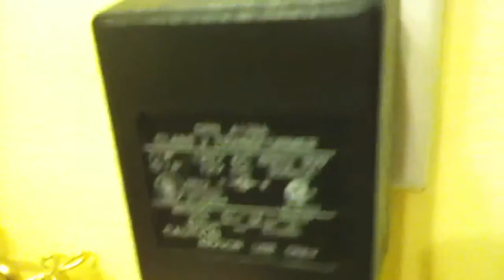Small scale hydrogen generator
Using three drain blocker my father and I created hydrogen by connecting the drains with 2 liter bottle caps to separate them and standard rubber cement over night to seal them, they do not touch. The container used Is a 2 liter bottle cut in half the water is tap water. There was a small amount of baking soda added to the water and using a 12 volt 300mA plug in produced this hydrogen gas.